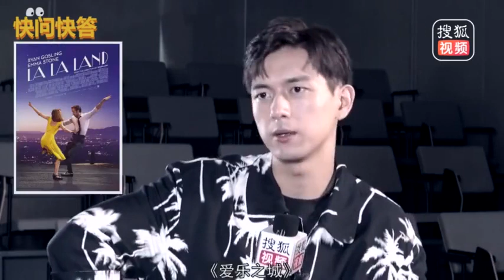现男友「李现」搜狐采访：角色和自己分的很开 Go Go Squid! 亲爱的热爱的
现男友 李现 亲爱的,热爱的 采访 Go Go Squid!